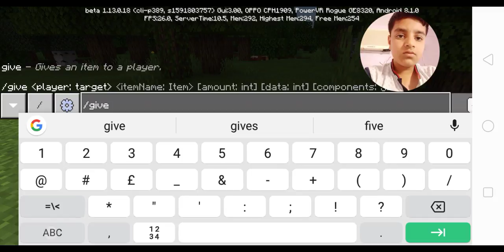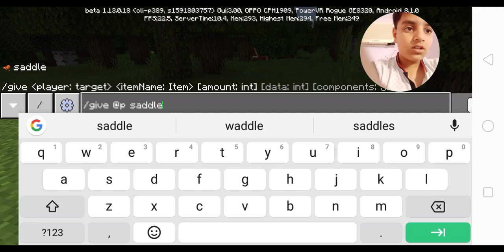Playing Minecraft for first time but my friend died😭